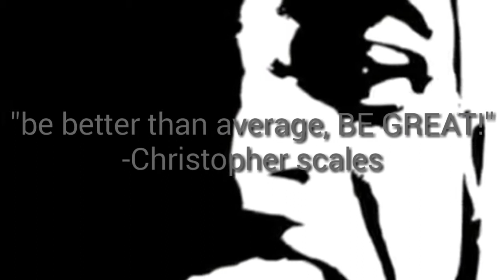CORE, SPEED, and STRENGTH Workouts for BOXING.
Boxing and core training